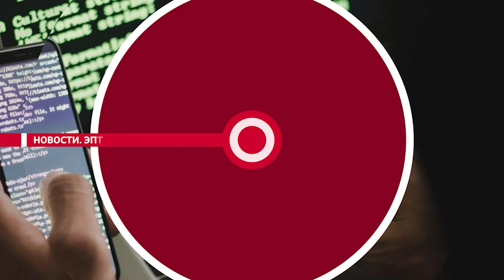НОВОСТИ ЭПИЗОДЫ 18 04 2022